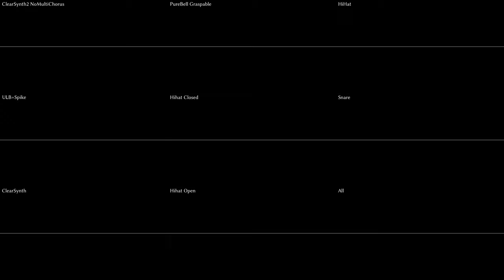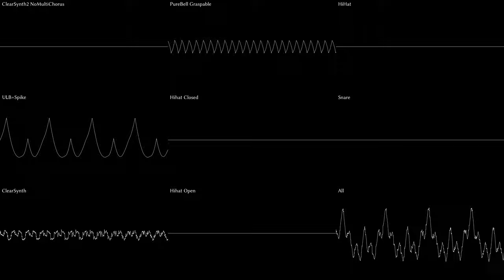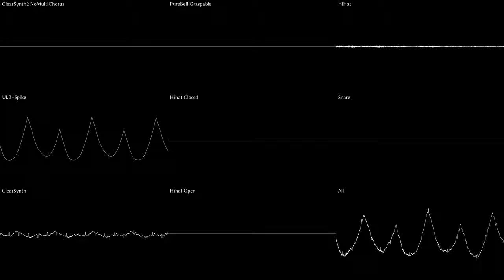Fruclonian Tribute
This track is another tribute to my friend Sage who committed suicide earlier this year. I took inspiration from their track "fruclonian anthem" and their general style. May they rest in piece.